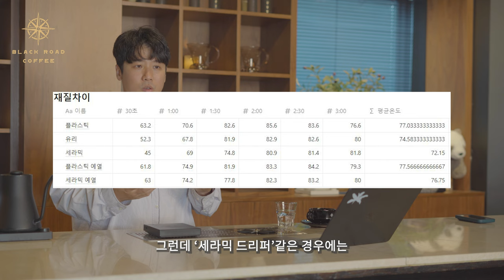핸드드립 플라스틱 드리퍼가 답인가?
핸드드립 서버: 칼딘 서버 (원통형의 서버를 선호합니다)

*촬영장비
카메라: 소니 A6400
마이크: 소니 블루투스 마이크 ECM-W2BT (블루투스 무선 마이크)